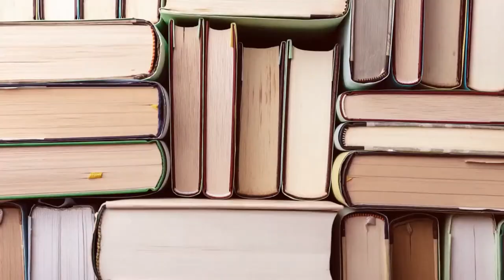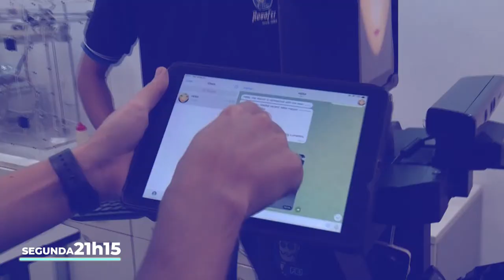Sem Tebet e Marina, Lula anuncia 16 novos ministros | AO VIVO Central do Brasil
O jornal Central do Brasil está no ar! Confira os destaques desta sexta-feira (23):

Entrevista: o cientista político Paulo Ramirez, da Fundação Escola de Sociologia e Política de São Paulo, comenta a formação de ministérios do futuro governo Lula.

Reportagem: após a posse, Lula dará os primeiros passos na reconstrução da imagem internacional do Brasil, profundamente arranhada durante o governo de Jair Bolsonaro. Uma retomada de credibilidade e protagonismo que precisa considerar o novo cenário geopolítico.

Retrospectiva: o ano de 2022 chega ao fim sem uma solução pacífica para a guerra na Ucrânia. Rússia reforça os bombardeios, enquanto o presidente ucraniano Volodymyr Zelensky é recebido na Casa Branca e no Congresso dos EUA.